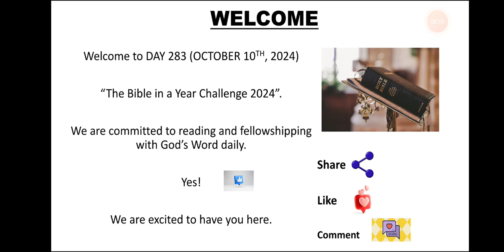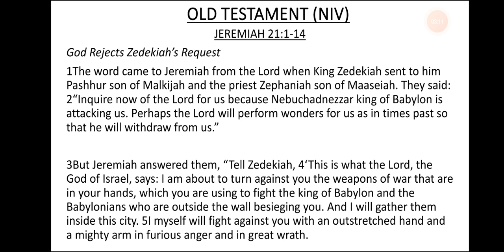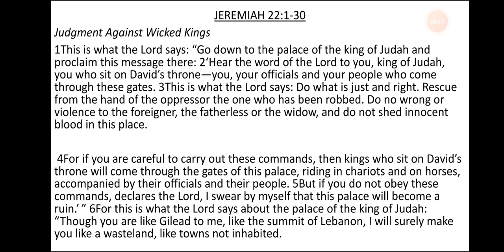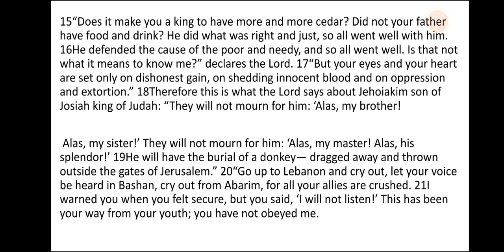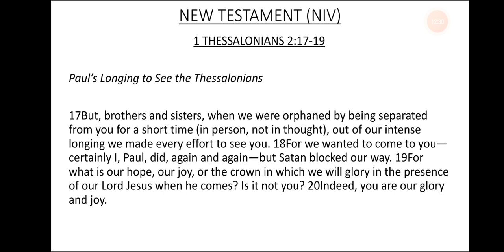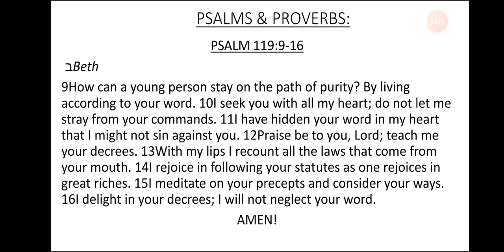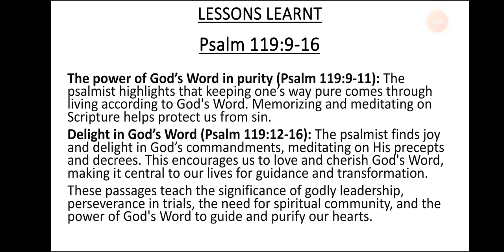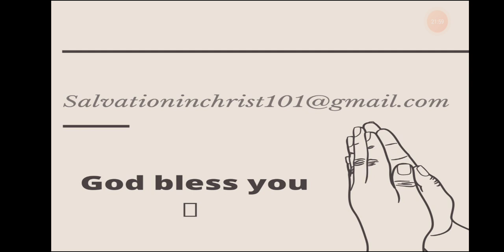DAY 283- OCTOBER 10th, 2024. BIBLE IN A YEAR CHALLENGE